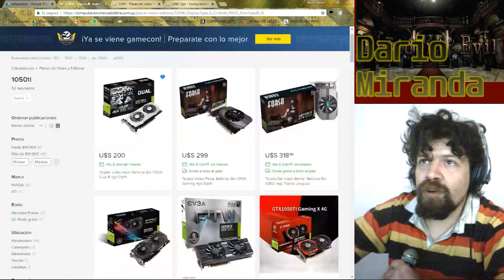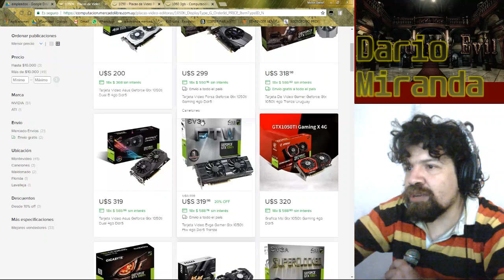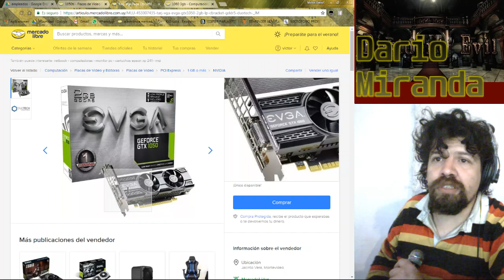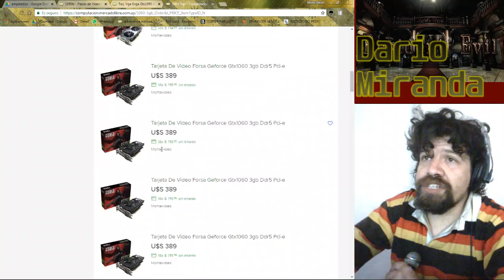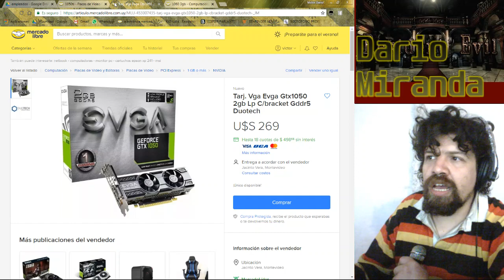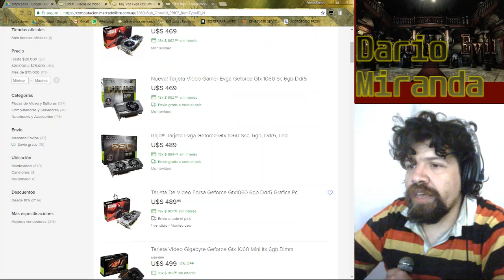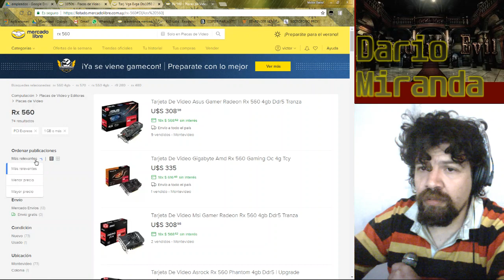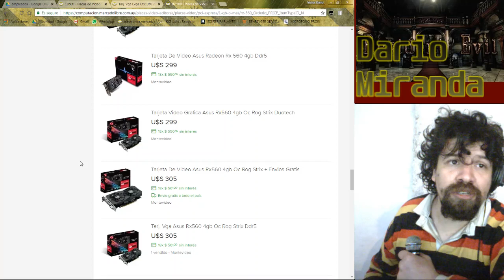Ensambles Uruguay :Placas para jugar a 1080p (1050 vs 1060)